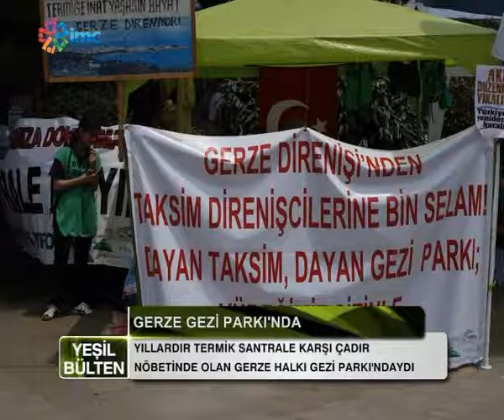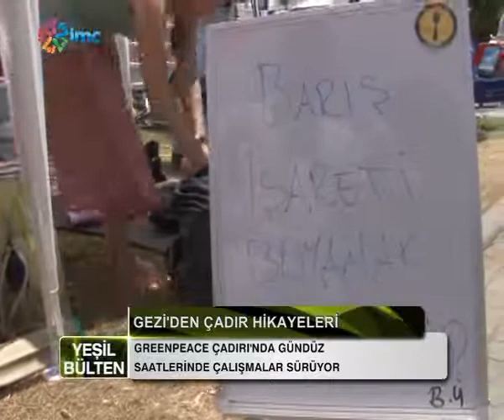Gezi Parkı Direnişi 14. Gün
Termik santrale karşı verdikleri mücadeleyi Gezi Parkı'na taşıyan Gerzelileri ve Gezi Park'ındaki Greenpeace çadırını Pınar Aksoğan ile konuştuk